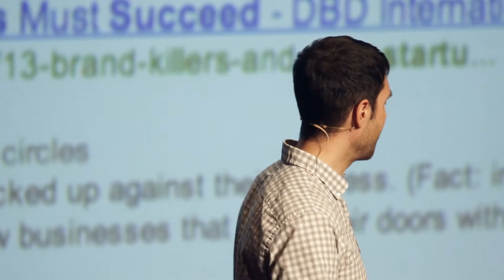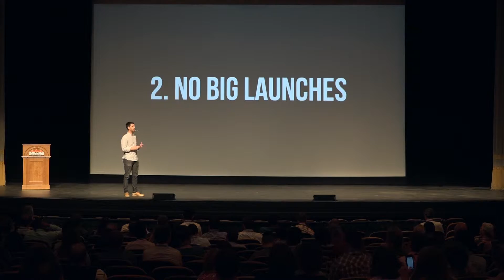Peter Rojas on 5 things to do differently at your startup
Peter Rojas, cofounder of Engadget and Gizmodo, spoke at the Tom Tom Founders Summit, sharing the top 5 things he wish he'd done differently, despite his success.